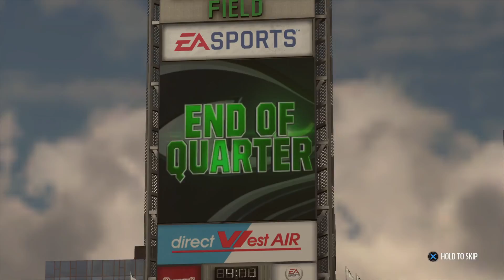NFL 2018 Week 3 - Dallas Cowboys vs Seattle Seahawks - 1st Half - Madden NFL 19 PS4 PRO - HD